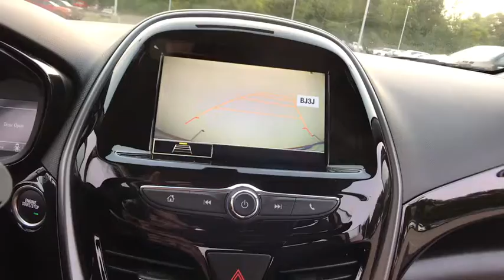2021 Chevrolet Spark Lake Orion, Rochester, Oxford, Auburn Hills, Clarkston, MI 800121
Cayenne Orange Metallic New 2021 Chevrolet Spark available in Lake Orion, Michigan at Wally Edgar Chevrolet. Servicing the Rochester, Oxford, Auburn Hills, Clarkston, MI area.

Spark 2LT 4D Hatchback 2 Extended Range Keys w/Passive Entry 3.76 Final Drive Axle Ratio 6-Speaker Audio System Feature Body-Color Manual Folding Heated Outside Mirrors Chrome Door Handles Content Theft Alarm Theft Deterrent System Driver Information Center Electronic Cruise Control w/Set & Resume Speed Leather-Wrapped Steering Wheel w/Silver Accents Power Door Locks w/Automatic Emergency Unlock Power Windows w/Driver Express Up/Down Preferred Equipment Group 1SF Rear Park Assist w/Audible Warning Remote Keyless Entry w/Panic Alarm Button Remote Panic Alarm SiriusXM Radio Steering Wheel Mounted Controls.brbrFWD 1.4L DOHC CVT 30/38 City/Highway MPGbrbrbr***GM vehicles will reflect Employee Pricing less current factory incentives. Special offers and incentives may apply based on eligibility. Pictures may not reflect actual vehicle. Posted miles may vary. Some options listed may be inaccurate due to VIN decoders. Some vehicles may have added accessories. See Dealer for details.***
Preferred Equipment Group 1SF|6 Speakers|6-Speaker Audio System Feature|AM/FM radio: SiriusXM|Premium audio system: Chevrolet MyLink|Radio data system|Radio: Chevrolet Infotainment 3 System w/AM/FM|SiriusXM Radio|Air Conditioning|Rear window defroster|4-Way Manual Driver Seat Adjuster|Power steering|Power Windows w/Driver Express Up/Down|Power Windows, Locks & Mirrors|Remote keyless entry|Steering wheel mounted audio controls|Leather-Wrapped Steering Wheel w/Silver Accents|Traction control|2 Extended Range Keys w/Passive Entry|ABS brakes|Dual front impact airbags|Dual front side impact airbags|Emergency communication system|Front anti-roll bar|Front wheel independent suspension|Knee airbag|Low tire pressure warning|Occupant sensing airbag|Overhead airbag|Power Door Locks w/Automatic Emergency Unlock|Rear side impact airbag|Remote Keyless Entry w/Panic Alarm Button|Electronic Brake Assist|Electronic Stability Control|Exterior Parking Camera Rear|Delay-off headlights|Fully automatic headlights|Content Theft Alarm Theft Deterrent System|Panic alarm|Remote Panic Alarm|Security system|Cruise Control|Electronic Cruise Control w/Set & Resume Speed|Body-Color Manual Folding Heated Outside Mirrors|Bumpers: body-color|Chrome Door Handles|Heated door mirrors|Power door mirrors|Spoiler|Apple CarPlay/Android Auto|Driver door bin|Driver Information Center|Driver vanity mirror|Illuminated entry|Outside temperature display|Passenger vanity mirror|Rear Park Assist w/Audible Warning|Steering Wheel Mounted Controls|Tachometer|Tilt steering wheel|Trip computer|2-Way Manual Front Passenger w/Manual Recline|Driver & Front Passenger Heated Seats|Driver Seat Armrest|Front Bucket Seats|Front High-Back Bucket Seats|Heated front seats|Leatherette Seat Trim|Split folding rear seat|Passenger door bin|15 Aluminum Wheels|Rear window wiper|Variably intermittent wipers|3.76 Final Drive Axle Ratio